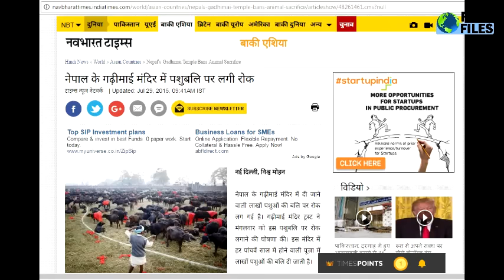Gadhimai festival in Nepal | गढीमाई मेला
Gadhimai festival was a sacrificial ceremony that was held every 5 years at the Gadhimai Temple of Bariyarpur, in Bara District, about 100 miles (160 km) south of the capital Kathmandu in the southern Nepal, near the Indo-Nepal border, adjacent to Bihar. It was primarily celebrated by the Madheshi and Bihari people. The event involves the large scale sacrificial slaughter of animals including water buffaloes, pigs, goats, chickens, and pigeons – with the goal of pleasing Gadhimai, the goddess of power. It is estimated that 50,000 animals were sacrificed during the Gadhimai festival of 2009.